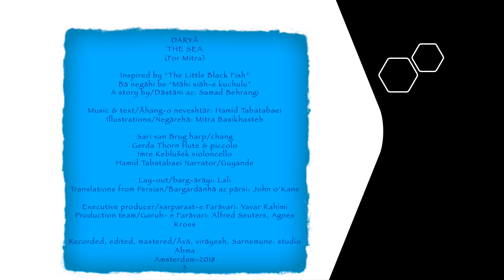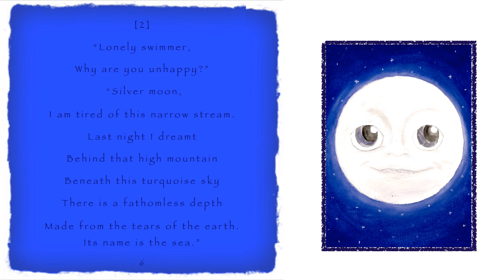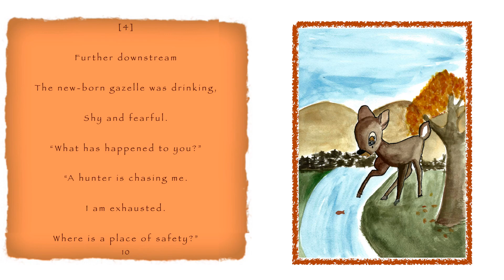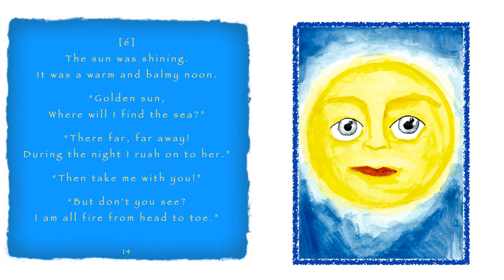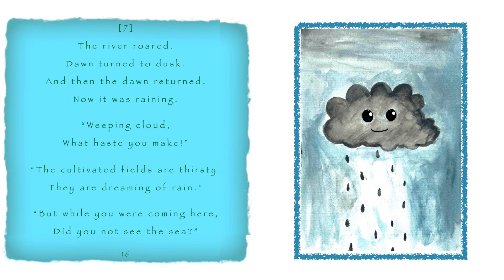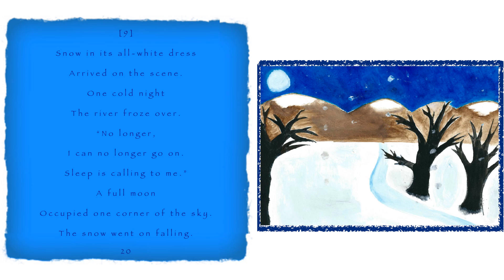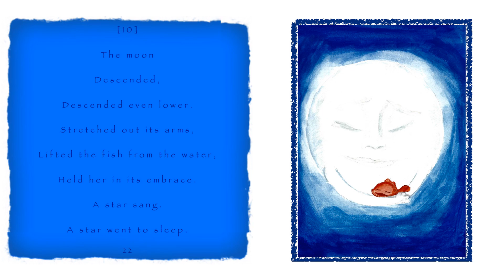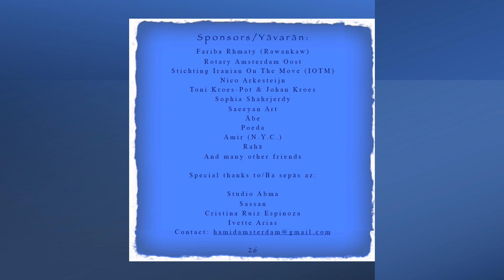DARYÃ | THE SEA (ILLUSTRATED)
DARYÃ | THE SEA | (for Mitra)
Inspired by 'The Little Black Fish', a story by Samad Behrangi
Music & text: Hamid Tabatabaei
Illustrations cover & CD-booklet: Mitra Basikhasteh
Sari van Brug: harp
Gerda Thorn: flute & piccolo
Imre Keblušek: violoncello
Hamid Tabatabaei: narrator
Lay-out CD: Lali
Translations from Persian: John O'Kane
Executive producer: Yavar Rahimi
Production team: Alfred Seuters & Agnes Kroes
Recorded, edited & mastered: Studio Abma
AMSTERDAM - 2018